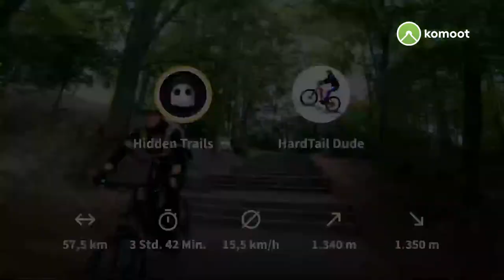58km+1300hm=40% Akku Rest - Active Line Plus / komoot Freeride Fahrrad Tour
In meinen PLAYLISTEN gibt es teilweise unveröffentlichte Videos.

Ergo: Mit dem HardTail über Stock + Stein + Treppen - immer Akku sparend unterwegs

Trails werden nicht verraten! In Strict Confidence!

➡️ Waldwege (fest)
➡️ Downhill (weich)
➡️ Uphill (steinig)
➡️ Kurztrail (weich)
✅ verschiedene Bodenuntergründe und einige Höhenmeter
✅ viele Wurzeln und ein paar Treppenstufen
✅ teilweise sehr steil und schmal
✅ herrlicher Ausblicke
✅ steinige Passagen

- - - - - Meine Kamera-Aufnahme  - - - - - - - - - -
Ton: 48,0 KHz 128 Kbps stereo

- - - - - Meine Fahrrad-Story - - - - - - - - - -
Unterwegs bin ich mit meinem Hardtail und Komoot.

In jungen Jahren radelte ich mit meinem Drahtesel „Grey Donkey“. Damals war oft mein Irish Setter dabei und ich passte meine Fahr-Geschwindigkeit entsprechend an meinen Vierbeiner an. Im Lipperland ging es oft nach Kalletal, Lemgo, Bösingfeld und Oerlinghausen zum Wandern.
Später kaufte ich mir ein matt-schwarzes Trekking-Bike und gallopierte mit meinem „Black Beauty“ durch die Wälder und über ländliche Radwege. Ich fuhr meist alleine und legte Strecken von 30 bis 100 km zurück, welche auf GPSies zu finden sind, z.B. Bielefelder Umrundungen.
Als 2018 die Beine nicht mehr wollten, musste ein Pedelec her und da sollte es dann endlich ein Mountain- oder Cross-Bike sein, natürlich auch in Schwarz und weil mein erworbenes eMTB von LUCKY-BIKE so wendig und agil ist, bekam es den Namen: „Bergziege“.

Ob MIT oder OHNE "e", düse ich mit meinem eMTB.